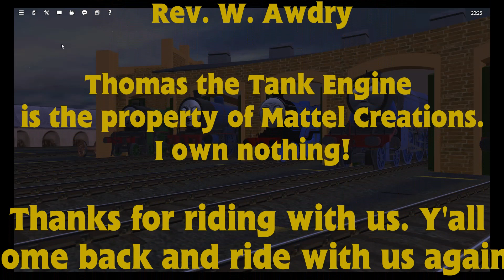The Railway Series (In Trainz): Edward's Day Out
Welp, with the current drought in railfanning content because of well, you know, I decided to fill the void of content by turning to my boy: Thomas the Tank Engine. I decided to recreate the first story of the Railway Series: "Edward's Day Out" in Trainz Simulator 2019. Despite a couple of visual mistakes and some minor audio issues, I think this turned out pretty well. Anyway, I hope you enjoy it! Also, I forgot to credit Skarloey123 and Sodor Trainz 3D for their models in the video, so I'm crediting them here.